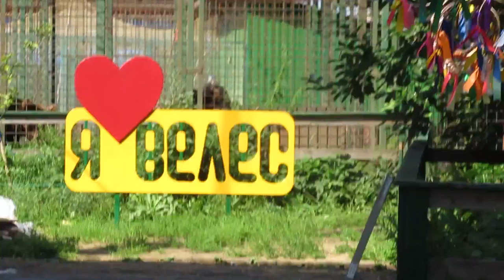Я люблю Велес